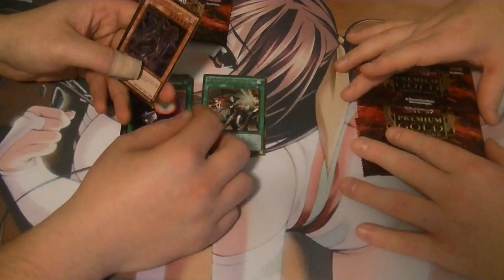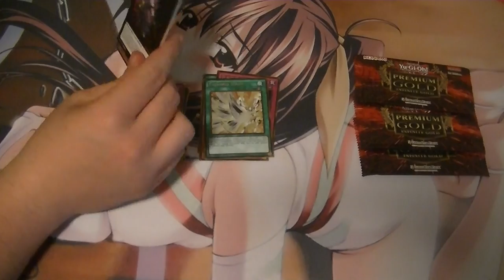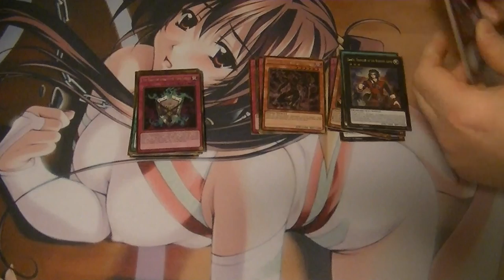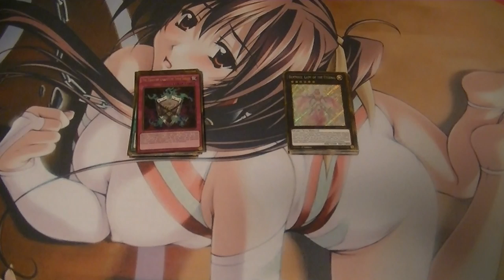Premium Gold Infinte Gold Opening Part #8